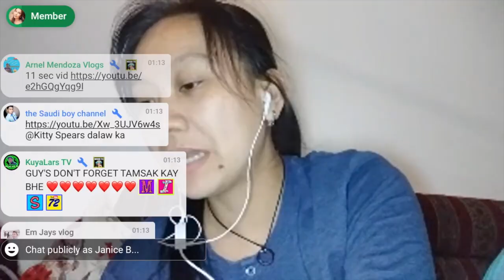GRACE ESCALERA BINISITA ANG LIVE SCREAM aka STREAM KO | DAY 2 WALKING VLOG HIGHLIGHT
I'm having a little walk and decided to stream my Day 2 Walking Vlog and to my surprise Ate Grace came to my stream. Ate @Jollyboobeez VegasLand nw I understand your reaction. Ate @Grace Escalera thank you so much!